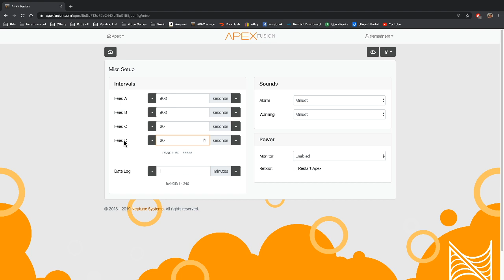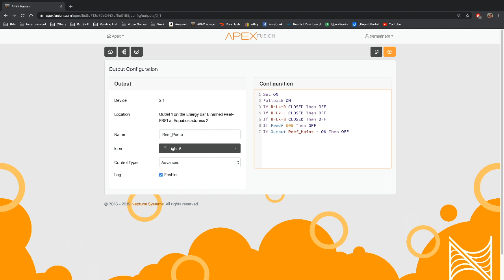Neptune Systems Apex Tutorials - Programming Feed Modes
How to program feed modes.

Reef Automation Store!

Reef And Reptile Automation Discord!